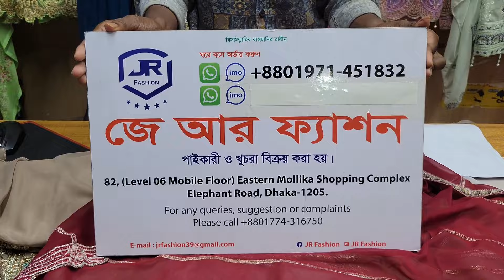মারাত্মক সুন্দর ❤️❤️ ইন্ডিয়ান ভার্সন ড্রেস কিনুন স্টুডেন্ট বাজেটে।new design indian version dress